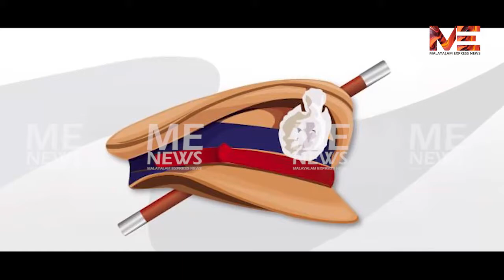ഇഷ്ടക്കാർക്ക് ഐപിഎസ് നൽകാനുള്ള നീക്കം : പ്രാഥമിക പട്ടികയായി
ഇഷ്ടക്കാർക്ക് ഐപിഎസ് നൽകാനുള്ള നീക്കം :
  പ്രാഥമിക പട്ടികയായി